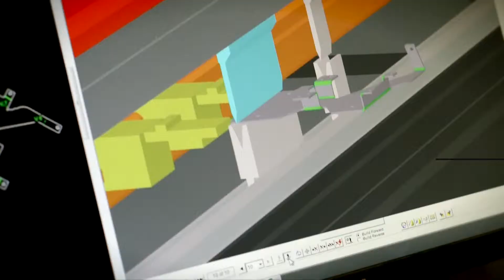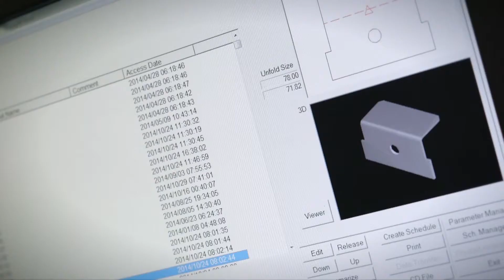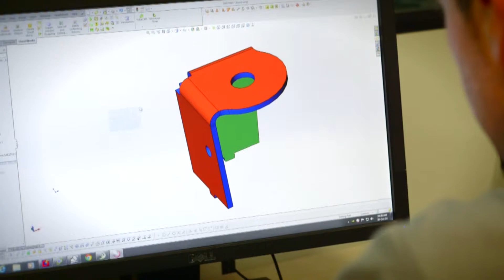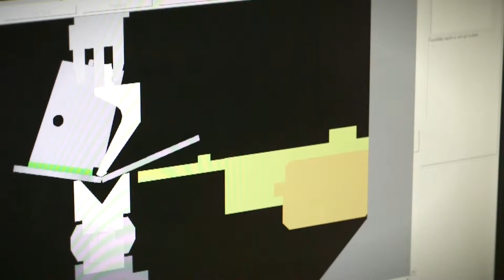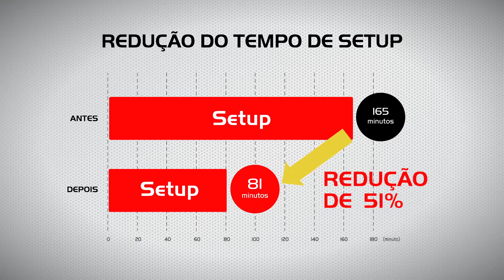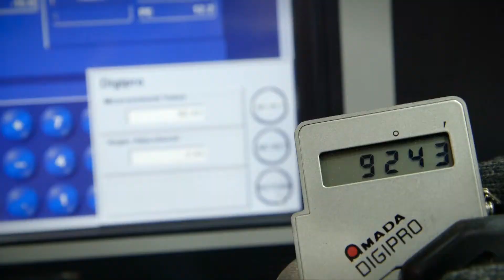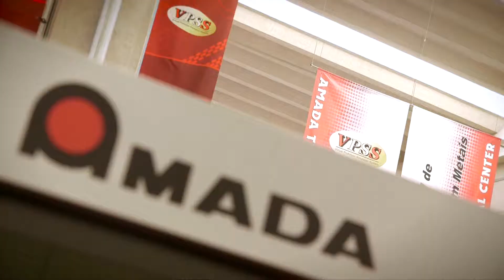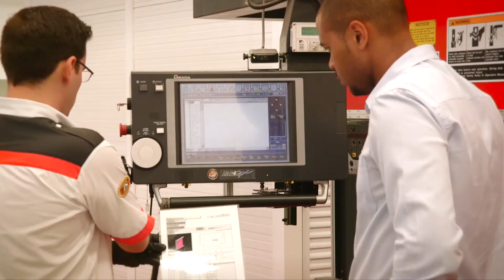Solução Total AMADA - SAZI